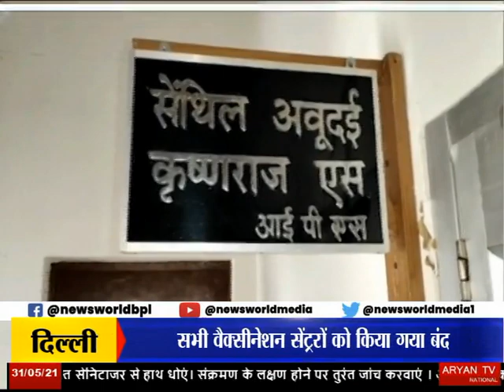सायबर ठगी का शिकार हुआ युवक हरिद्वार उत्तराखंड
Cyber Thagi Ka Shikaar Hua Yuvak Haridwar Uttarakhand News World Channel Hindi Samachar India video breaking Viral Video Latest News Channel सायबर ठगी का शिकार हुआ युवक हरिद्वार उत्तराखंड रप्रदेश

सायबर ठगी का शिकार हुआ युवक
युवक ने की शिकायत दर्ज
साइबर सेल ने की कार्रवाई
90 हजार दिलाए युवक को वापस

हरिद्वार की साइबर क्राइम सेल ने एक युवक को पांच लाख की चपत लगने से बचा लिया... साइबर ठगी का शिकार हुए युवक को 90 हजार की रकम भी वापस दिलवा दी है... मामला हरिद्वार का है जहां एक युवक साइबर ठगी का शिकार हो गया... युवक का नाम यशपाल है जो हरिद्वार का ही रहने वाला है... 90 हजार की ठगी का शिकार होने के बाद उसने हरिद्वार सायबर क्राइम सेल को शिकायत पत्र देकर बताया... धन कमाने के लालच में आकर उसने फर्जी शेयर मार्केट चलाने वाले गुजरात निवासी संजय नाम के एक व्यक्ति के अकाउंट में 90 हजार रुपये जमा कर दिए... 90 हजार की राशि उसने 15 और फिर 75 हजार दो किश्तों में जमा कराई...फिर जब जब उससे पाँच लाख रुपये मांगे गए तो उसे शक हुआ वो ठगी का शिकार हो चुका है...शिकायत मिलते ही साइबर क्राइम सेल के प्रभारी सुंदरम शर्मा ने कार्रवाई शुरू कर दी...और सबसे पहले आरोपी संजय के बैंक अकांउट को सीज करवा दिया…